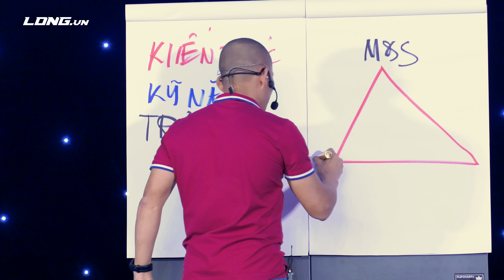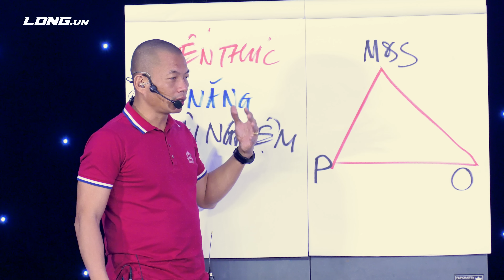Chiến lược Kinh doanh cho người ít vốn, doanh nghiệp vừa và nhỏ | Phạm Thành Long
Kinh doanh và Marketing Online đang trở thành xu hướng của thời đại mới. Với sự phát triển của công nghệ và internet, nền kinh tế số đang dần thay đổi cách thức hoạt động của các doanh nghiệp. Dưới đây là 5 bài học quý giá mà bạn có thể rút ra từ video này:

1. Marketing và bán hàng là công việc quan trọng nhất: Một sản phẩm tốt không thể thành công nếu bạn không biết cách tiếp cận khách hàng và bán hàng. Marketing và bán hàng là hai hoạt động quan trọng nhất để thu hút khách hàng và đưa sản phẩm của bạn đến tay người tiêu dùng.

2. Tìm kiếm hoặc tạo ra sản phẩm độc đáo: Bạn cần tìm kiếm hoặc tạo ra sản phẩm có giá trị độc đáo riêng. Điều này giúp sản phẩm của bạn nổi bật hơn so với các sản phẩm tương tự khác trên thị trường.

3. Vận hành hệ thống kinh doanh: Để quản lý kinh doanh hiệu quả, bạn cần hiểu về các khía cạnh quản lý kinh doanh như kế toán, lễ tân, nhân sự, thuế, quan hệ đối nội, đối ngoại, đối tác, v.v. Quản lý tốt hệ thống kinh doanh sẽ giúp bạn tăng cường năng suất và giảm thiểu chi phí.

4. Tập trung vào marketing và bán hàng: Với các doanh nghiệp nhỏ và siêu nhỏ, tập trung vào marketing và bán hàng là cách hiệu quả để tăng trưởng doanh thu và thu hút khách hàng. Đừng tập trung quá nhiều vào sản phẩm mà bỏ qua hoạt động quan trọng của marketing và bán hàng.

5. Học hỏi và áp dụng các phương pháp mới: Thế giới công nghệ và internet đang thay đổi liên tục, vì vậy bạn cần liên tục học hỏi và áp dụng các phương pháp mới để tiếp cận khách hàng và nâng cao hiệu quả kinh doanh của mình.

Tuy nhiên, để thành công trong lĩnh vực này, bạn cần cẩn trọng và quyết tâm vượt qua các thách thức. Đừng sợ thất bại, hãy học hỏi từ những sai lầm của mình và của người khác, đồng thời cải tiến và phát triển sản phẩm của mình liên tục. Hơn nữa, hãy đảm bảo rằng bạn luôn tập trung vào nhu cầu của khách hàng và tạo ra giá trị thật sự cho họ.

Các bài học còn nhiều hơn thế nữa, nhưng với những điều đã trình bày trong video này, bạn đã có thể khởi đầu cho một chặng đường kinh doanh thành công trên môi trường Online.